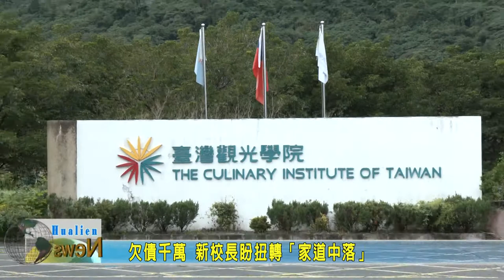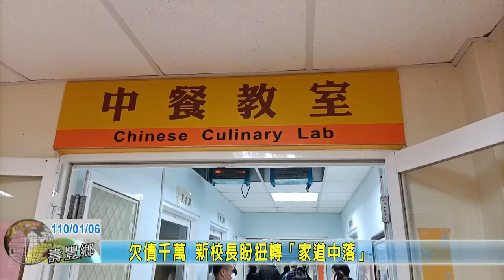20210106 06 欠債千萬 新校長盼扭轉「家道中落」